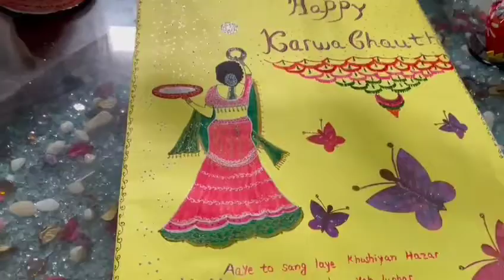karwa chauth: kitty party decorations ll kitty party poster's/chart ll Table decoration materials..